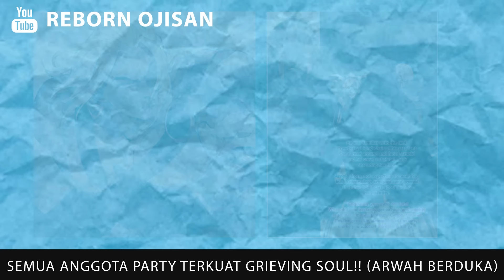SELURUH ANGGOTA PARTY GRIEVING SOUL YANG TERKUAT DAN PENJELASANNYA - KRAI ANDREY GAK CUMA HOKI CUY !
WINDBREAKER CHAPTER 157 LENGKAP REVIEW - UMEMIYA MENANG?! 1 PUKULAN TERAKHIR UMEMIYA VS CHIKA

Saweria =

WINDBREAKER ANIME EPISODE 11 SUBTITLE INDONESIA
WINDBREAKER ANIME EPISODE 12 SUBTITLE INDONESIA
WINDBREAKER ANIME EPISODE 13 SUBTITLE INDONESIA
WINDBREAKER ANIME EPISODE 14 SUBTITLE INDONESIA